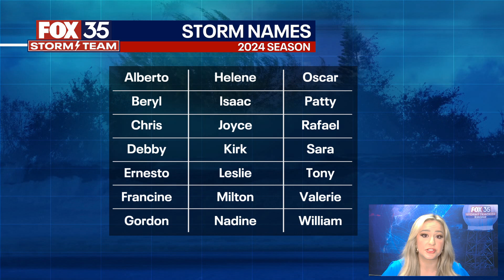Tracking the Tropics: Disturbance in Gulf of Mexico's Bay of Campeche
An area in the Bay of Campeche in the southwestern part of the Gulf of Mexico has a 50% chance of development over the next seven days, and that's where we could likely expect a tropical depression to form either late Sunday night or the early parts of the coming week.